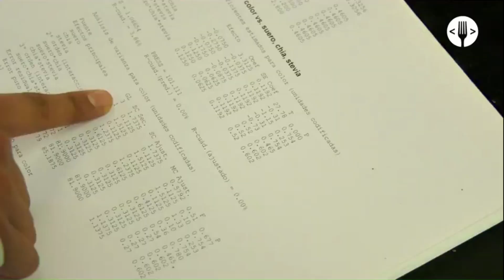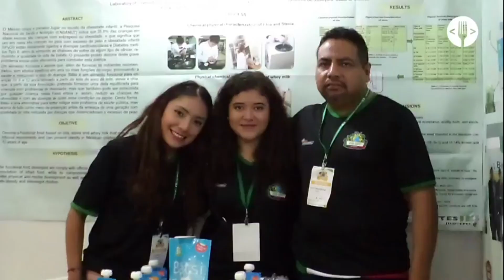Jóvenes inventoras del TecNM de Jilotepec que están transformando el panorama científico del país